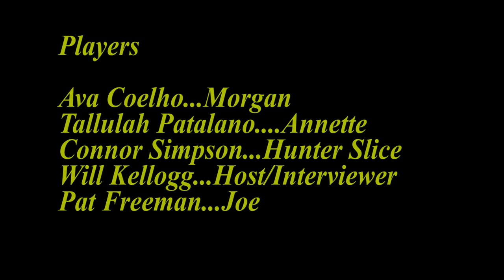Lamp Bizkit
72 Hour Advanced Submission